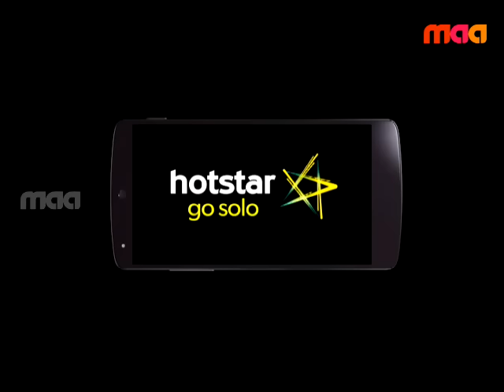Ashta Chamma .. Episode 939 Promo ... Today at 8 PM